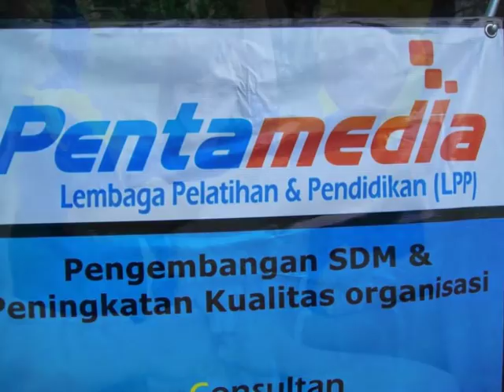0822.4558.2777 | Outbound Malang | Paket Outbound Malang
Solidarity, Spirit and Nature Outbond 2016
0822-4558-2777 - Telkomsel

Pentamedia Training Center  adalah sebuah lembaga pelatihan dan pendidikan yang didirikan di Malang – Jawa Timur pada tahun 2008, dan telah berpengalaman dalam penyelenggaraan outbond baik untuk kalangan siswa, mahasiswa maupun kegiatan outing untuk karyawan perusahaan.  Pentamedia yang salah satu bidang usahanya adalah bergerak dalam bidang Outbond, Gathering, In-House Training, Outing, Paint Ball, Mountain Trekking dan Rafting, siap membantu perusahaan atau organisasi mencapai keunggulan kompetitif yang berkelanjutan melalui kegiatan outbond atau pelatihan alam bebas yang memberikan pelayanan prima kepada klien dan pelanggan.

Outbond
• Natural Outbound
• Fun Game
• High rope
• Ice breaking
• Team work
Game outbound tidak lain merupakan pelatihan manejemen diri yang memadukan olah pikir, rasa, dan raga. Dan diadakan di alam terbuka dan dikondisikan di luar kebiasaan.
Di dalam berbagai kegiatan para peserta di lokasi outbound akan diperkenalkan oleh outbound operator dengan services outbound atau outbound services dan berbagai jenis permainan (game).
Our Team
Tim kami terdiri dari operator-operator outbond yang memiliki pengalaman dan kreatifitas  yang siap mendampingi dan membimbing peserta outbond untuk  mempersiapkan diri untuk memperoleh keterampilan dan kemandirian serta proses adaptasi dalam lingkungannya secara berjenjang serta meningkatkan kinerja usaha secara pribadi dan tim dalam bentuk kegiatan petualangan di alam terbuka
Keamanan dan keselamatan
Kerangka terluar dari pelatihan adalah keamanan dan keselamatan, dengan dukungan para fasilitator, tenaga medis lapangan dan staf lapangan lainnya yang berkemampuan tinggi, serta peralatan yang terus dicek dan diperbaharui sesuai dengan mutu standar pemakaian.
Champ, Facility & Fee
1. Paket 1
Durasi  : 1 (satu) hari
Lokasi  : Taman Wisata Lembah Dieng Kota Malang
Fasilitas : Dengan minimal peserta 30 orang :
 Free Tiket Masuk Taman Wisata Lembah Dieng kota malang (tempat wisata dengan fasilitas ada danau, kolam renang, dan lain2 yang memberikan kesejukan dan suasana Outbound yang seru)
 10 Games
 1 x Makan bock
 1 x Snack bock
 Renang
 Sertifikat
 Kaos peserta
 Perlindungan asuransi

2. Paket 2
Lokasi  : Kebun Raya Purwodadi Pasuruan
 Free Tiket Masuk Kebun Raya Purwodadi (suasana segar diantara banyak tanaman yang beraneka ragam yang memberikan seuatu hal berbeda dan juga kesejukan alam tercipta di dalamnya)
 10 Games
 Sertifikat
 Kaos peserta
 Perlindungan asuransi

3. Paket 3
Lokasi  : Villa Panderman View Kota Batu
Fasilitas : Dengan minimal peserta 40 orang :
 Villa (fasilitas kolam renang, lapangan basket, seru untuk menjalin keakraban)
 Free Tiket Masuk Batu Night Spectacular (BNS) Kota Batu (Menikmati suasana malam kota batu dengan fasilitas permainan yang mengasyikan)
 Free 2 jam pemakaian lapangan futsal ( 8 Soccer kota batu)
 10 Games
 3 x Makan bock
 Sertifikat
 Kaos peserta
 Perlindungan asuransi
 Agenda acara ( Hari sabtu full outbound, malam hari sabtu menuju BNS, futsal game pada hari mingu/ alternate lain, bisa diteruskan materi outbound nya).

4. Paket 4
Lokasi  : Kebun Teh Wonosari - Lawang Kab. Malang
Fasilitas : Dengan minimal peserta 50 orang :
 Free Tiket Masuk Kebun The Wonosari Lawang (suasana segar dengan hamparan kebun teh,  terdapat fasilitas menginap bila ingin meneruskan kesejukan dan kesegaran alam)
 10 Games
 2 x Snack bock
 Renang free*
 Kereta Kelinci*
 Sertifikat
 Kaos peserta
 Perlindungan asuransi
*(memilih salah salah satu)

5. Paket 5
 Paket lain yang kami tawarkan adalah menyesuaikan tempat , seperti : Gunung Bromo Package, Bali Package, Lombok Package, Jogja Package dan lain sebagainya yang disesuaikan dengan permintaan customer :
• Meeting Package
• Tour Package
• Familly Package
• Dll

Pentamedia outbond division program
CV. Artha Media Mandiri
Office :
1. Jl. Tariku IV No.34
2. Jl. Perusahaan No.37 C Singosari
MALANG
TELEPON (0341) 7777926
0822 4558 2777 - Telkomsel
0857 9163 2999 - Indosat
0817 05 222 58  - Xl
Contact person :
Andre Wiwanto 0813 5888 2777